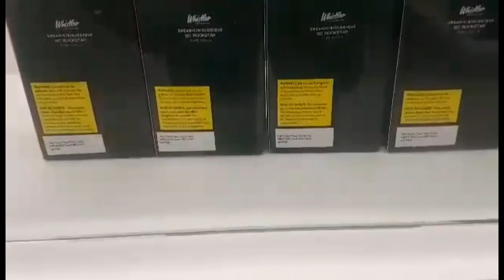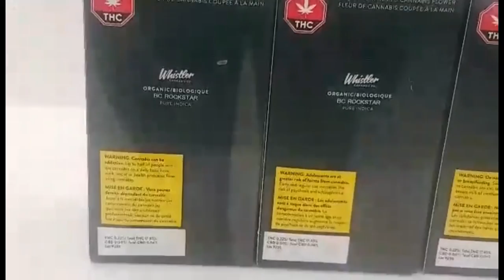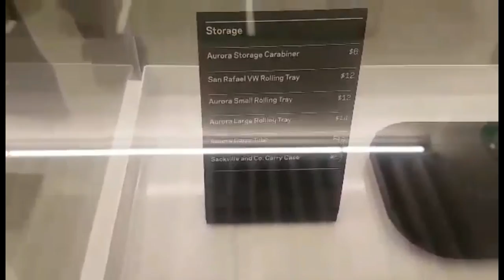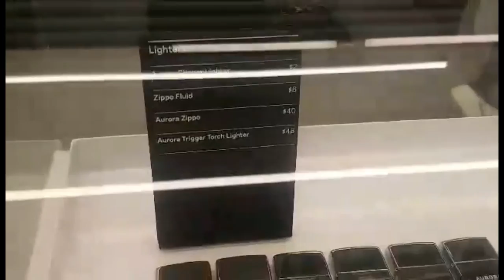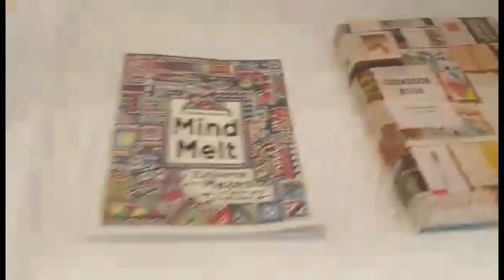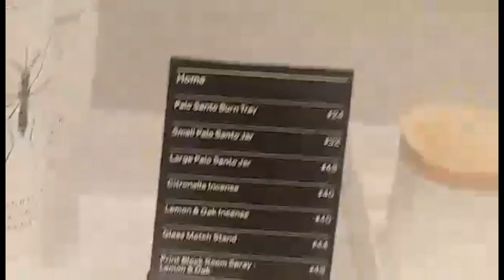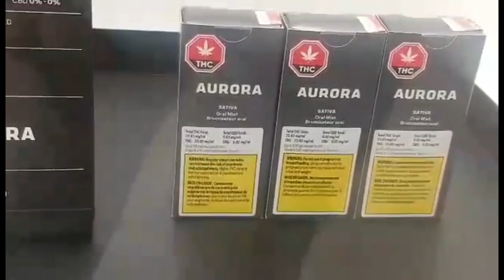AURORA CANNABIS (NYSE: ACB) (TSE: ACB) FLAGSHIP STORE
AURORA CANNABIS (NYSE: ACB) (TSE: ACB) FLAGSHIP STORE - RICH TV LIVE - NOVEMBER 30, 2019 - SPECIAL THANKS TO DAVE FOR MAKING THIS VIDEO AND SHARING IT WITH OUR COMMUNITY!!! WANNA LOOK INSIDE AURORA CANNABIS NEW FLAGSHIP STORE IN WEST EDMONTON MALL?
a community for stocks, , news, and trending topics.

2 Free Stocks are Waiting for You Valued up to $1400!
Come and gain access to in-depth analytics and low costs at Webull with me

list=PLiBGEhbXkQPCHTZsUlx-GxSGgsCLUSKJO